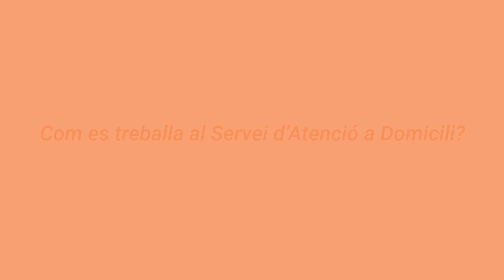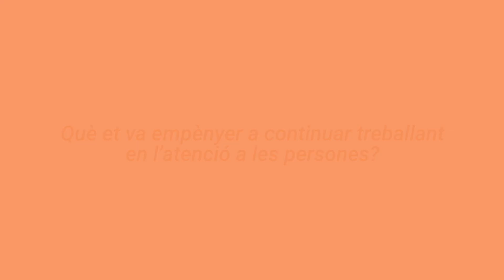HISTÒRIES DE VIDA (61): Jessica Morillas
⚡Jessica Morillas, una vida dedicada a l'atenció a les persones

🔶 Jessica Morillas és una sòcia de Suara Cooperativa que fa més de 10 anys que treballa en el sector de l'atenció a les persones. Va començar la seva carrera a Suara com a treballadora familiar el 2010, quan només tenia 17 anys. Des de llavors, ha aconseguit una àmplia experiència en aquest àmbit, desenvolupant-se professionalment fins a convertir-se en coordinadora de gestió del Servei d'Atenció a Domicili de Sant Boi de Llobregat.